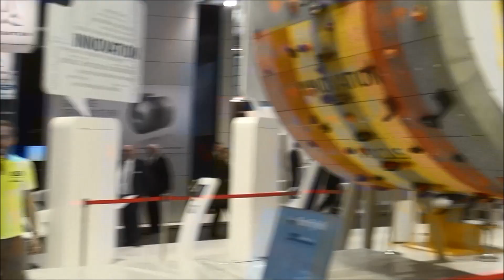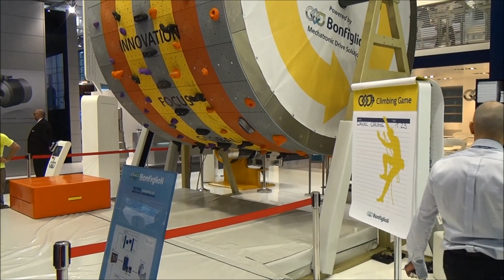Prank: Businessman Try to Climb for the first time. Hannover Messe 2015 -Tazio Il Biondo-